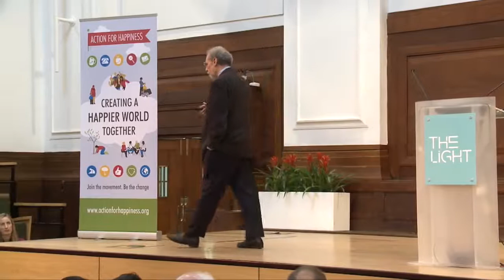From Mindfulness to Action with Dan Goleman